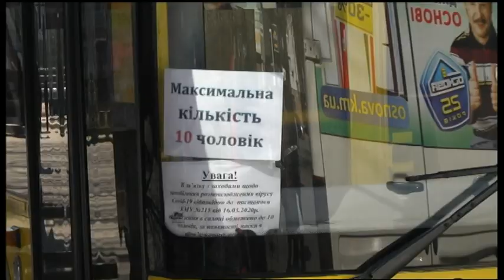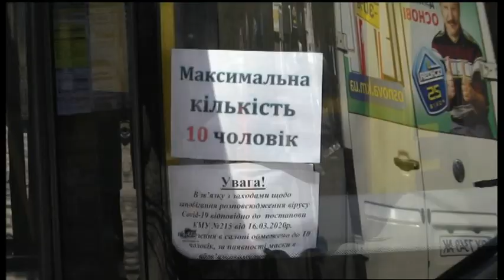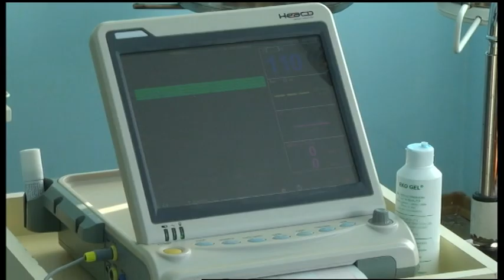24.03.2020. Новини. 20:30